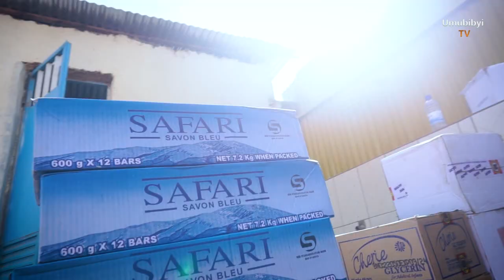Hand Washing Campaign - Kigali Hill Sides Academy